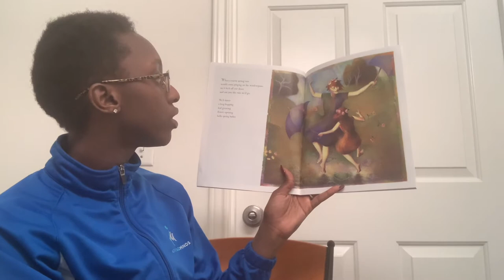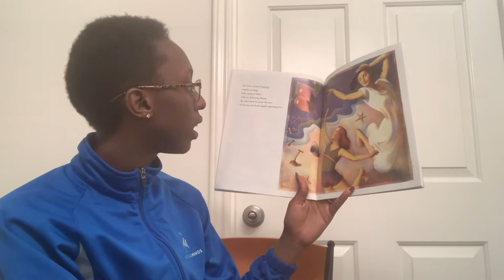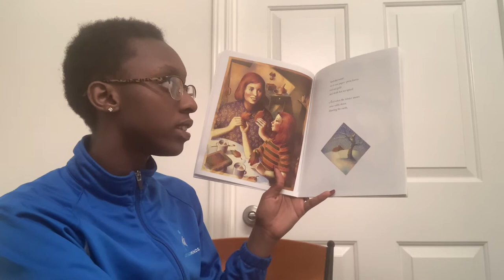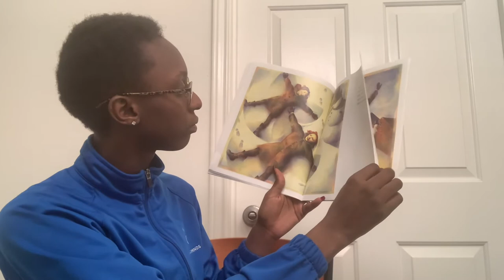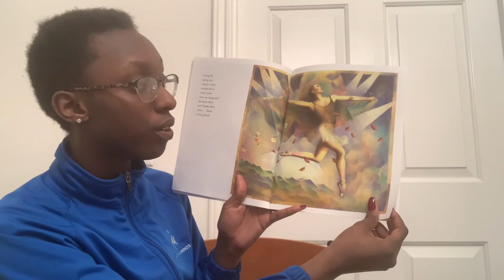My Mama Had a Dancing Heart By: Libba Moore Gray